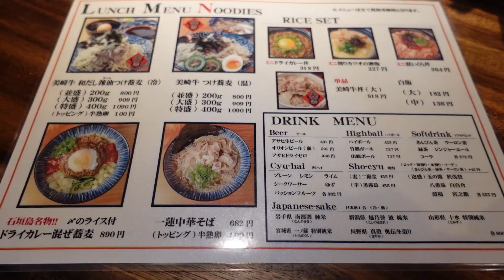石垣島唯一のつけ麺屋さん じごろ一蓮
☆石垣島、島んちゅユーチューバーです。石垣島のアレコレ紹介してます☆
日本全国のつけ麺ファンの皆様に朗報です！！
石垣島についにつけ麺屋さんが出来ました☆（以前あったのですが撤退したので久しぶりの専門店です）

つけ麺というよりは蕎麦で、この店は美崎牛を使ったこってりスープのつけ蕎麦でした。
つけ汁の中に牛肉がたっぷり入ってるのですが脂濃くなくしつこくない味わいでした。麺が八重山そばをもっともっちりさせたもちもち食感で食べ応えがあって美味しかったです。
麺好きは一度行ってみて下さい♪

石垣島美味しい店が増えてうれシーサー(^^)/

探偵ナイトスクープのような調査力を目指し
秘密のケンミンSHOWよりもローカルなネタを紹介し
世界さまぁ～リゾートのような
リゾート情報を提供するように心掛けています

Canon ミラーレス一眼カメラ EOS Kiss M ダブルズームキット ホワイト

GoPro HERO6 Black

【国内正規品】DJI Mavic Mini コンボ ドローン カメラ付き 小型

ソニー Vlog用カメラ VLOGCAM ZV-1

※各製品リンクURLはアソシエイトプログラムを使用しています。

【石垣島の島んちゅYouTubeｒです】
◆石垣島の観光案内やローカルなあるあるネタを中心に紹介します。石垣島いいな！とか行ってみたいな！
◆コメント、質問も気軽にしてね♪
◆Introducing local information on Ishigaki Island.

◆石垣島の事なら何でも聞いて下さい。ロケハン、ロケ弁も経験豊富です♪TV局、映画関係者の方仕事下さい♪